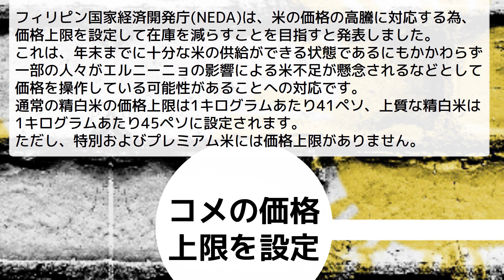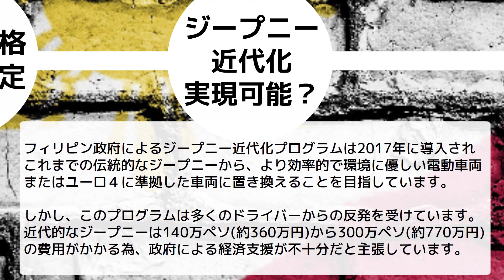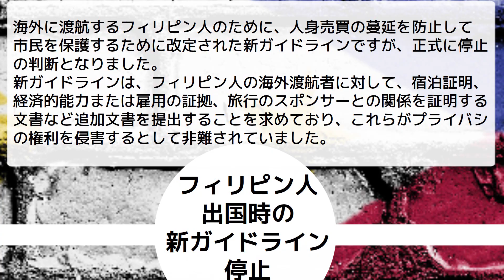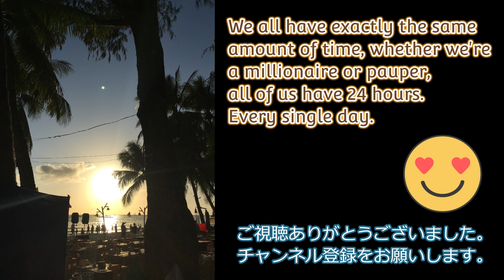知って得するフィリピンNews(2023年9月4日) BerMonths始まる